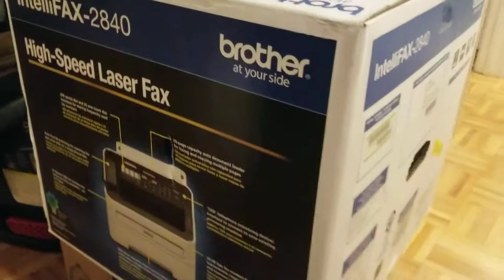US Notes. Part 739: Мусорки Нью Джерси - никому факс не нужен? 28/04/2019